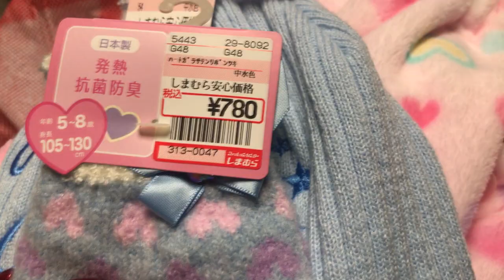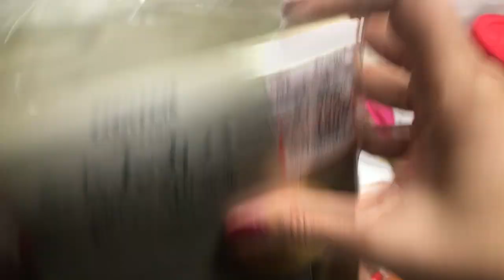QUANTOS GASTEI NA LOJA DE ROUPA - Japão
geeente super recomendo essa loja de roupas
é barato !! e é bem conhecida . tem em todas as cidades do Japão

tem ideias de temas pra video ou perguntas ?? deixe nos comentarios , ou mandem por menssagem pra mim ! farei videos respondendo suas perguntas , e outros videos com o tema que voces sugerirem .

Perguntas ? Opnioes ? mandem pro meu Gmail ou deixe nos Comentarios ou Mandem menssagens  !!
Quero melhorar os meus videos , se tiver dicas ou criticas ... sao sempre bem-vindas ! kkk

Obrigada ! Arigatou !!